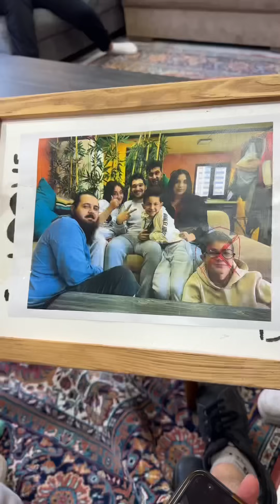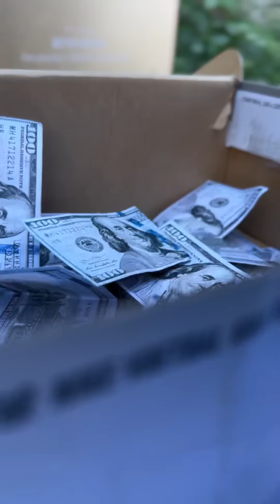BEST ACTION VIDEOS FROM BETER BÖCÜK🥵❤️👻 Tiktok